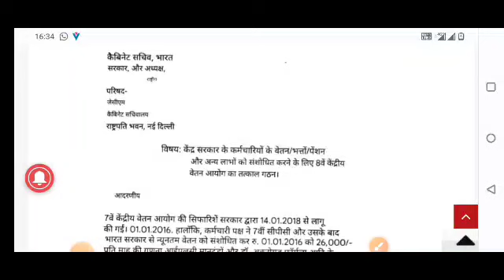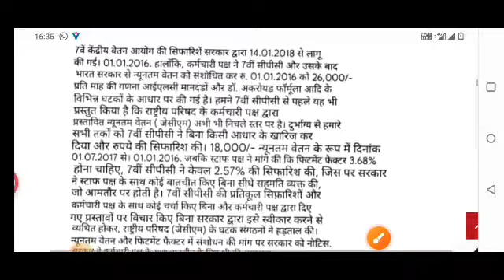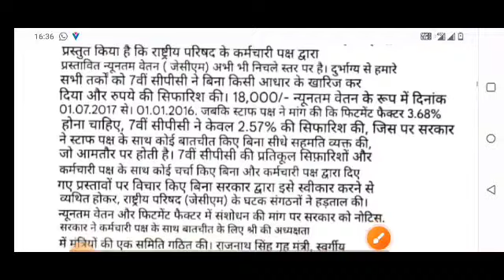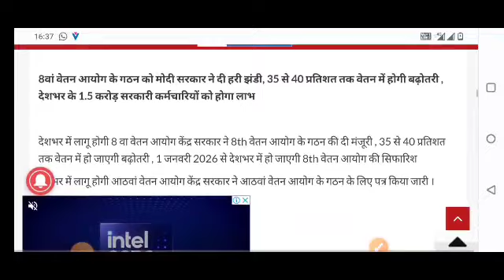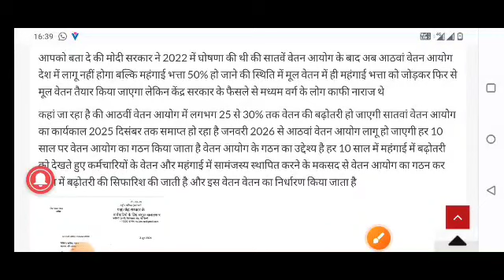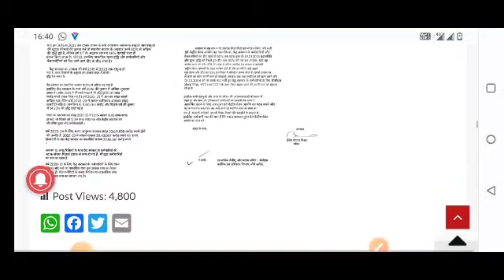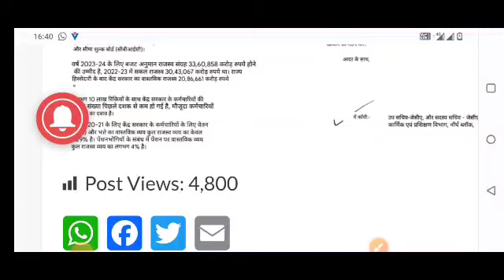वेतन में जबर्दस्त उछाल। 8वां वेतन आयोग की मंजूरी।